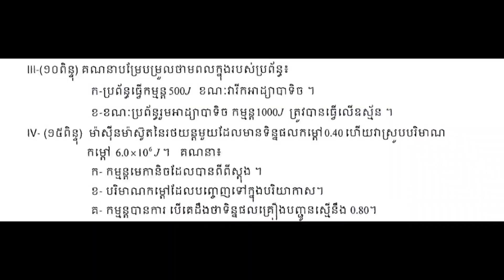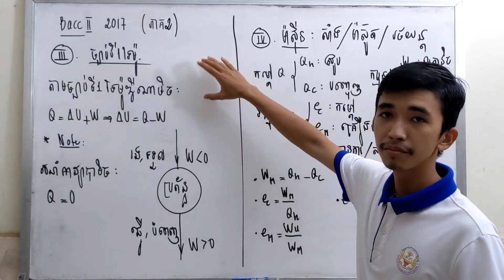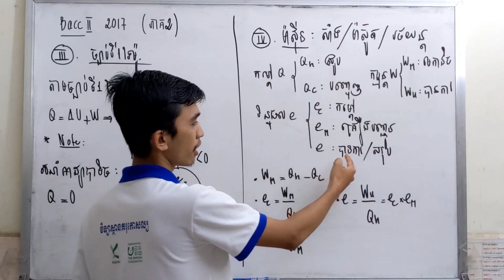កំណែវិញ្ញាសារូបវិទ្យាប្រឡងបាក់ឌុប 2017 (ភាគ2)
បង្រៀនដោយលោកគ្រូ វ៉ាត សុផានីត